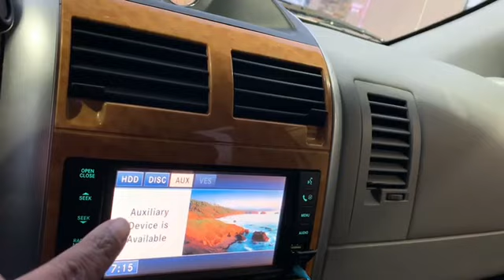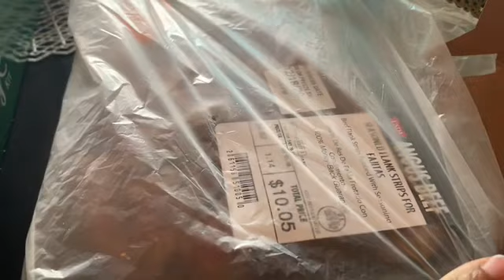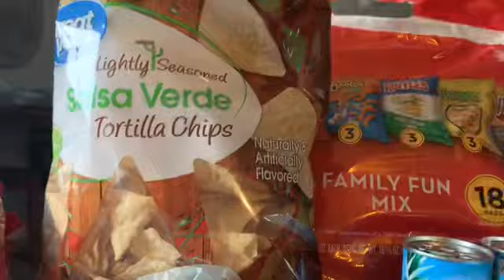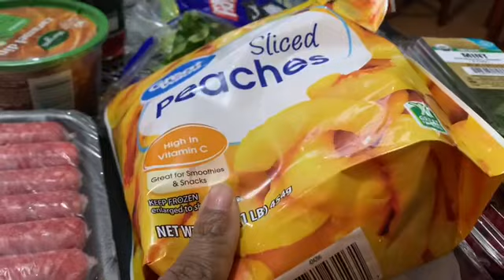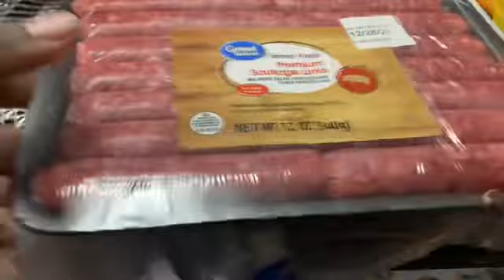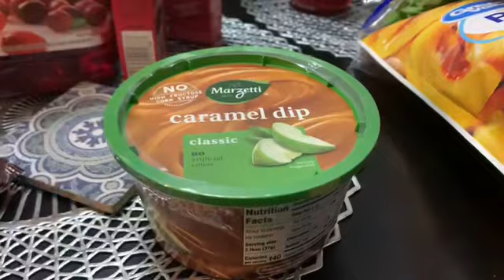IT’S ALMOST CHRISTMAS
CHRISTMAS SHOPPING ❤️

Hello Shay Squad Welcome back to another Video. Come along with me shopping!!!